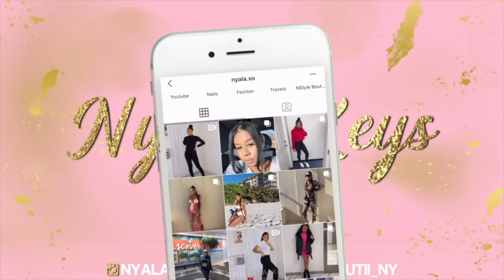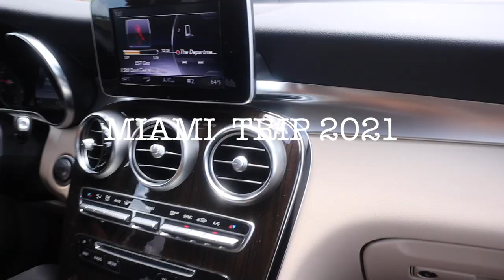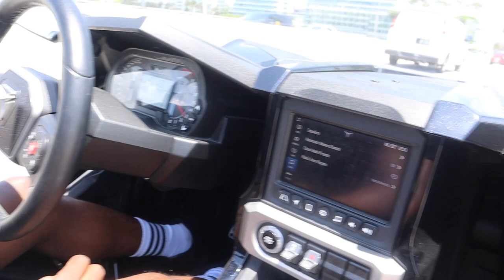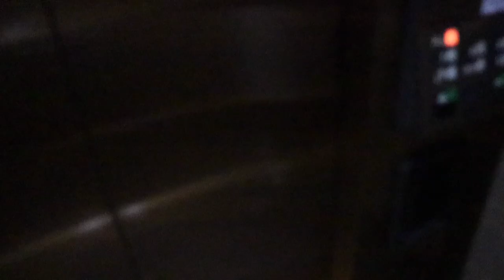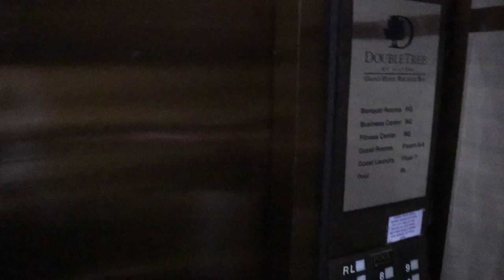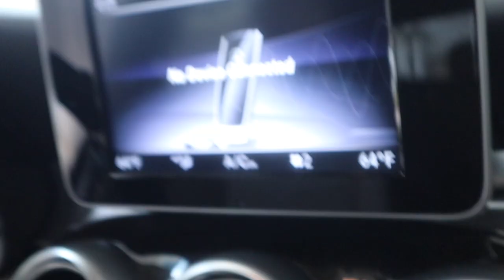MIAMI BAECATION TRIP '21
Y'all I'm so sad I lost my phone but we had fun! I hope you guys enjoy the footage I did have.

◦ HEIGHT: 5'7
◦ MEASUREMENTS (for hauls): Bust 37 1/2" Waist 32" Hip 39"
◦ CAMERA: Canon M50